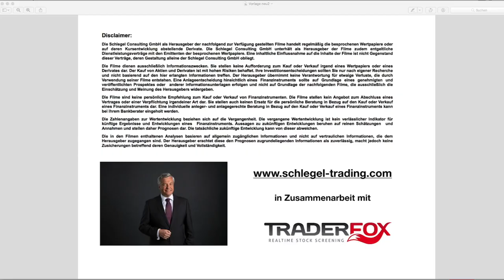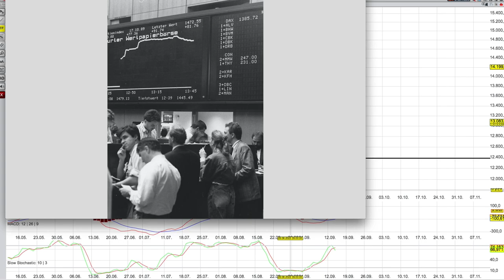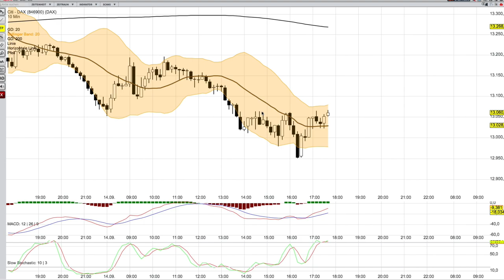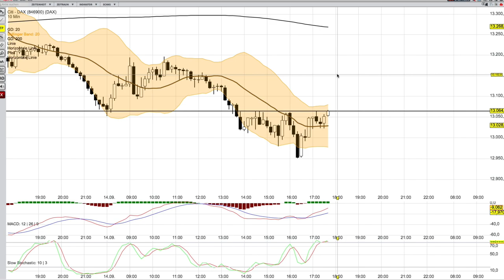DAX Analyse ab dem 15 September -Respekt vor dem Verfalltag-